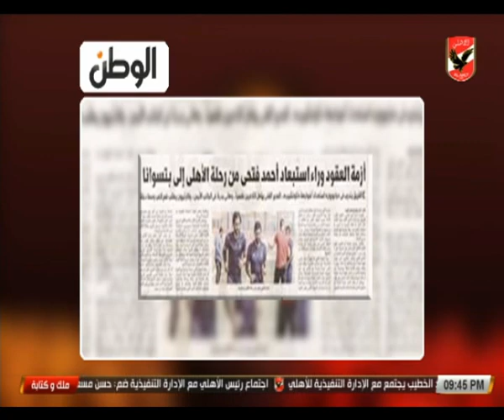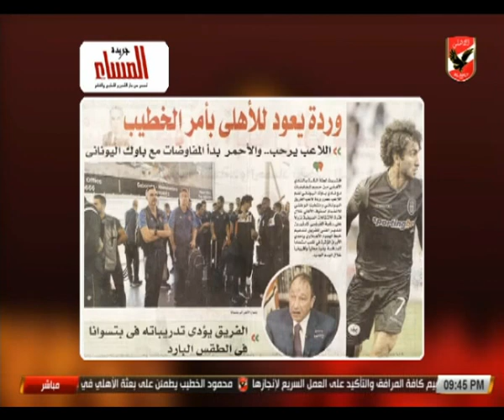تعليق إبراهيم المنيسي على أبرز مانشيتات الصحف عن الخاصة بـ الأهلي